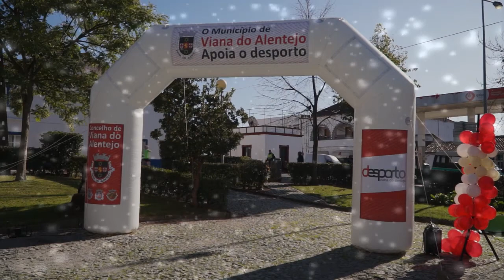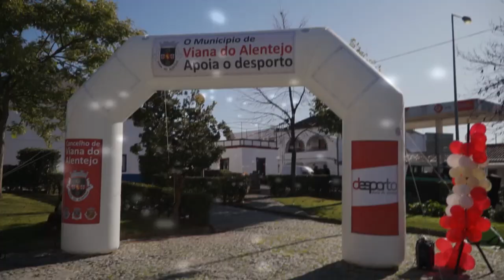Corrida/Caminhada de Natal Solidária - Alcáçovas 11 Dezembro 2016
Teve partida na Praça da República em Alcáçovas e chegada ao jardim público, uns a caminhar outros a andar!
Foram  7 Km de convivio e boa energia, onde participaram crianças e adultos de todas as idades!